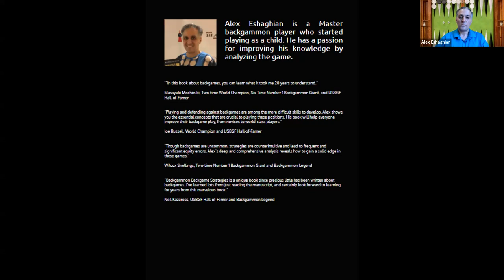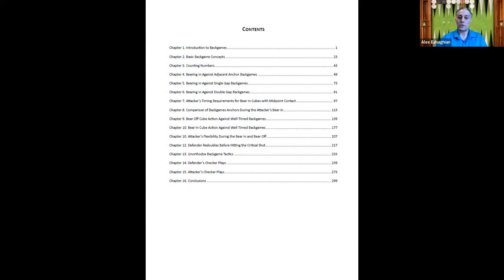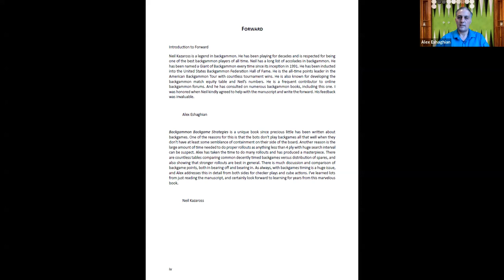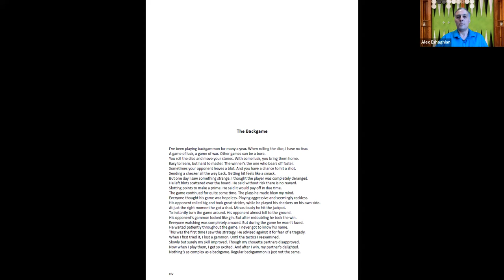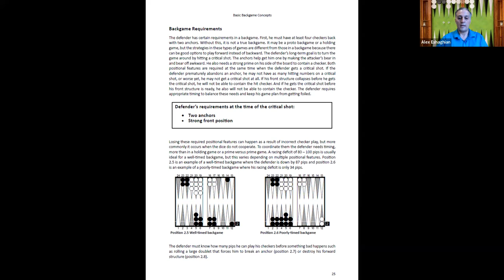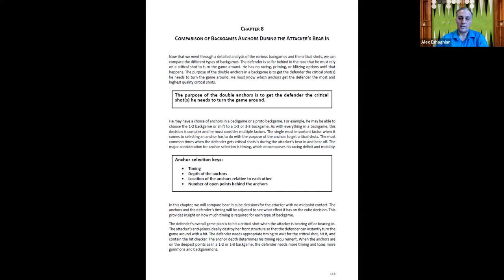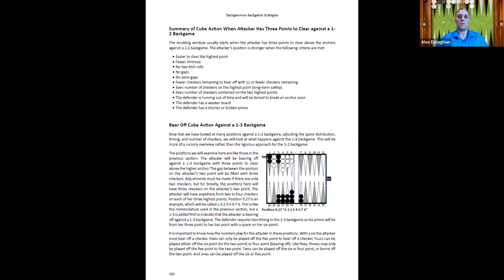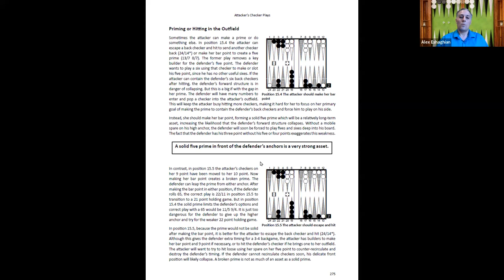Expert Alex Eshaghian Shares Top Backgame Strategies!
This video discusses the book Backgammon Backgame Strategies by Alex Eshaghian.

Have you ever played a backgame in backgammon? Although uncommon, the backgame is arguably the most complex and fascinating type of game. The strategies are counterintuitive because they are often the opposite of traditional forward backgammon games. There has not been much in the literature about the topic of backgames. Until now. Backgammon Backgame Strategies is the most comprehensive work on backgames written thus far. You will learn the strategies specific for backgames, giving you a big edge against opponents.
Contains a wealth of information:
• Strategies for checker play
• Cube action
• Over 500 positions
• Hundreds of rollout data
• Theory of equity, winning percentage, and cube action

Hardback
299 pages
Over 500 diagrams
Hundreds of rollouts